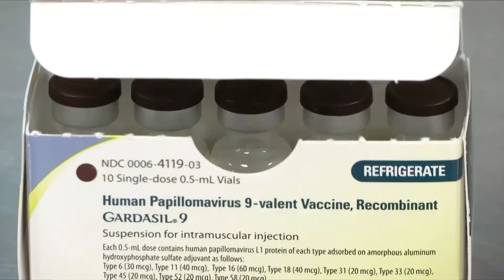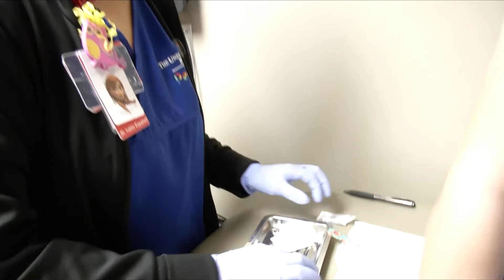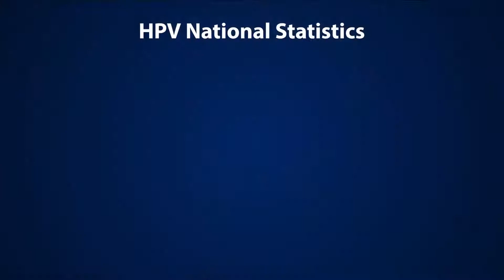BenchToBedside: HPV Cancer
See how Human Papillomavirus (HPV) associated cancers are preventable with the HPV vaccine, if given early. immunization awareness